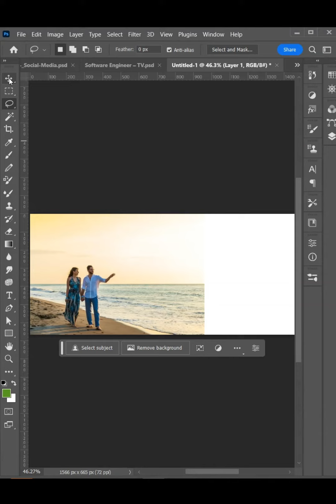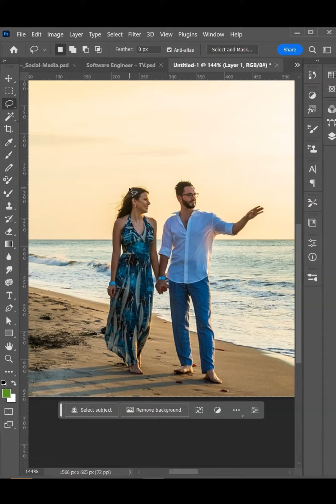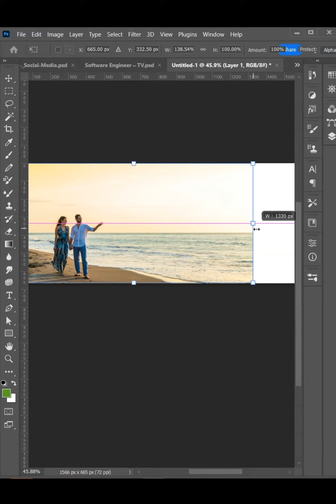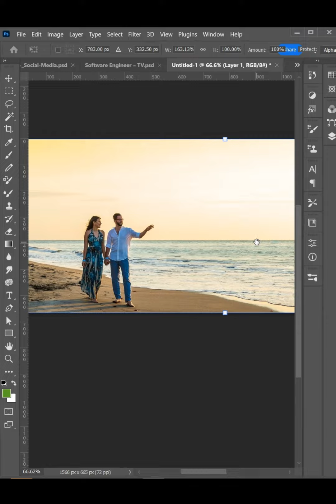Mastering Image Stretching: Photoshop Tutorial for Seamless Resizing with VisualSpiders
Discover the art of image stretching without sacrificing quality in this enlightening Photoshop tutorial by VisualSpiders! Learn how to effectively resize images while maintaining their integrity and avoiding distortion. Our step-by-step guidance ensures your stretched images retain their beauty and clarity, perfect for various design projects. Elevate your editing skills and create visually stunning compositions with ease. Join us as we unveil the secrets to flawless image stretching! 🎨✨